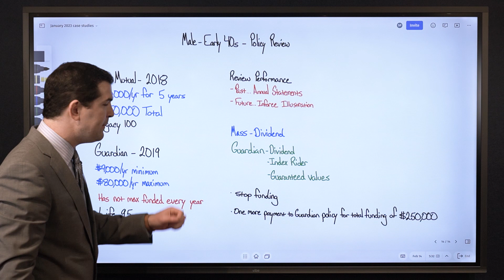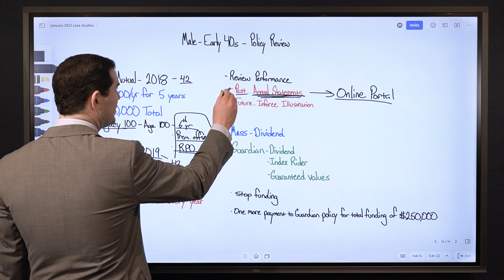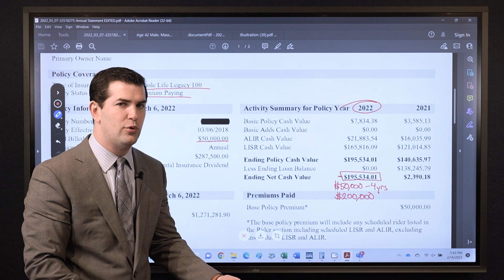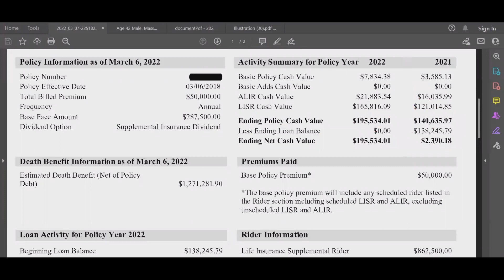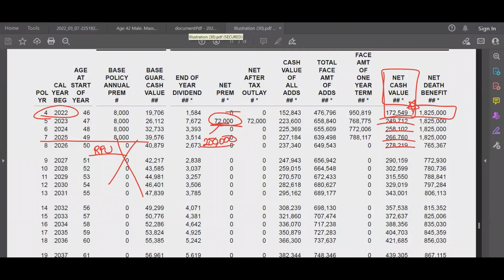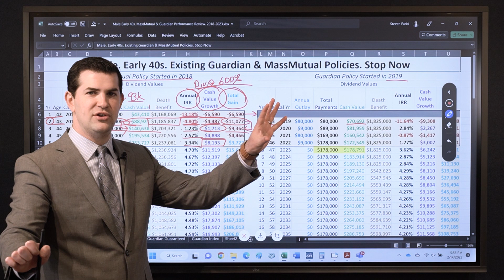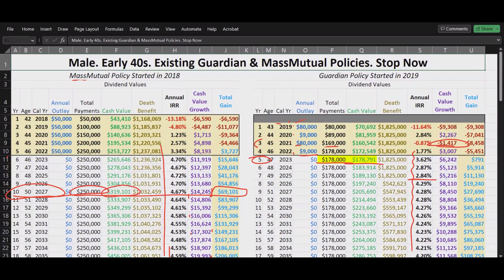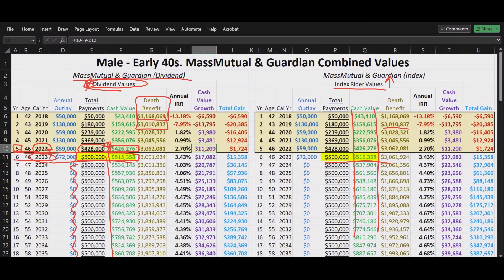Policy Performance Review for Client Who Wants to STOP Paying!